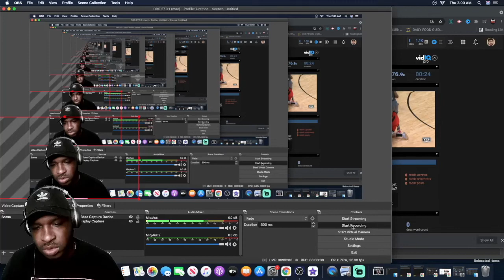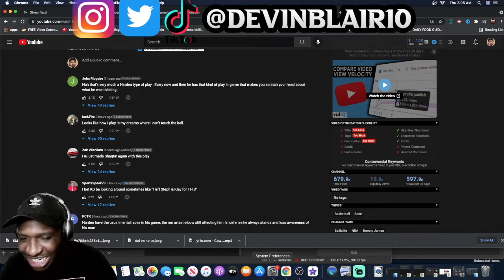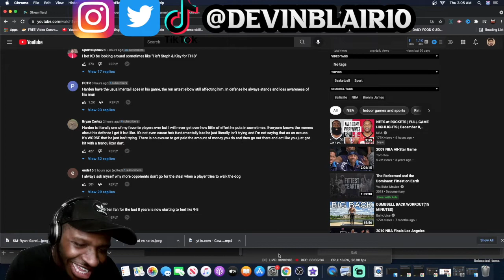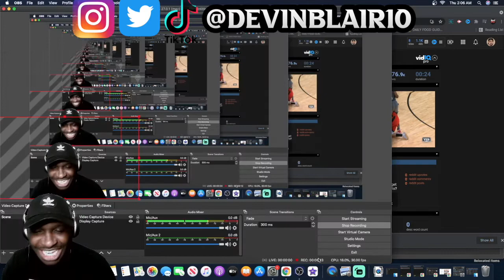James Harden Is Getting Traded After This DUMB PLAY! REACTION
James Harden has been having a rough season with his play but this might be the worst or 2nd worst play of the year and the only reason it isnt a for sure 1st is cause he has done something like this already and it is gettin embarrassing so James Harden might end up in trade rumors because of this Shaqtin a fool play here against his old team Houston Rockets He basically retired from the NBA mid game!

CODE: SP10

Also be sure to Like this video and Share the video